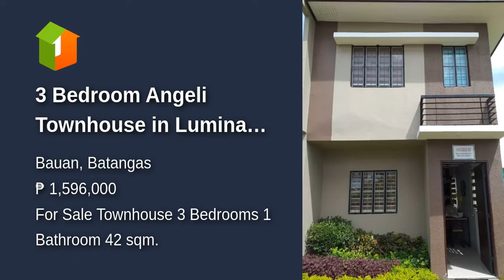3 Bedroom Angeli Townhouse in Lumina Bauan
3 Bedroom Angeli Townhouse in Lumina Bauan
House Type: Townhouse
Number of Bedrooms: 3
Number of Bathrooms: 1
Floor Area in sqm: 42 sqm.
Lot Area in sqm: 36 sqm.
Number of Floors: 2
Number of Car Parking Spaces: 1